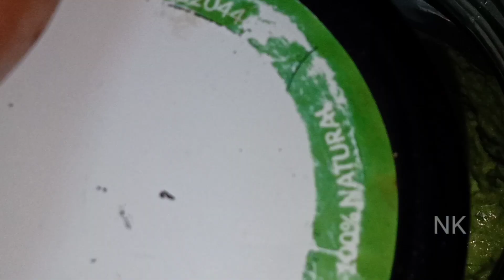How to Make and Store Green Chilli Paste for Cooking👍